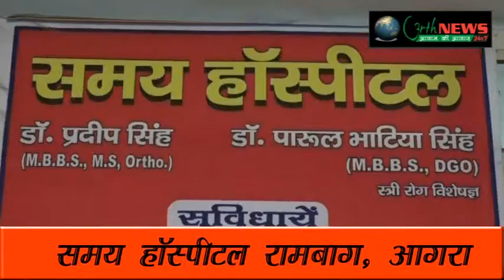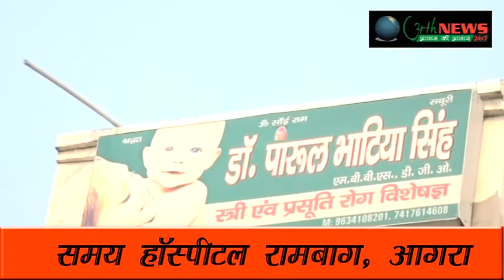बच्चों के दाॅतों को रोग से बचाने के दिये- टिप्स 17/04/2018 (अशोक राजपूत)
दंत रोग विशेषज्ञ डाॅ. सौरभ गुप्ता व डाॅ. सपना गुप्ता से- खास चर्चा
बच्चों के दाॅतों को रोग से बचाने के दिये- टिप्स
आधुनिक सुविधाओं के साथ देते हैं ईलाज
आगरा के फतेहाबाद रोड पर है  SSDC clinic